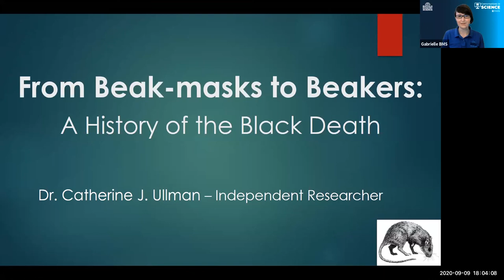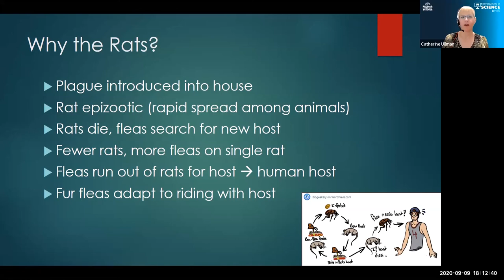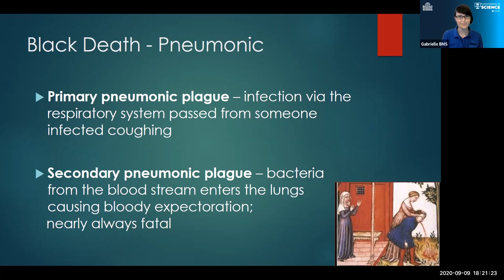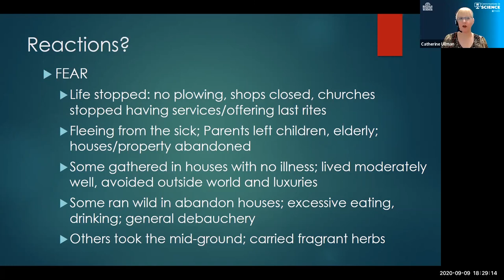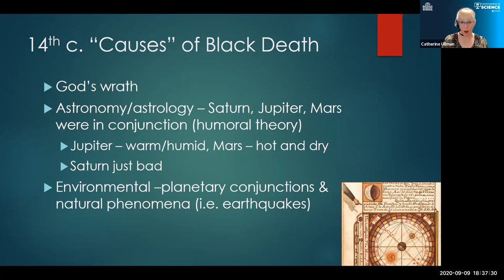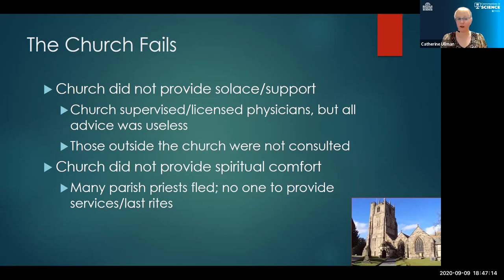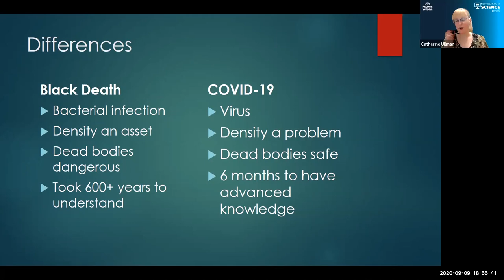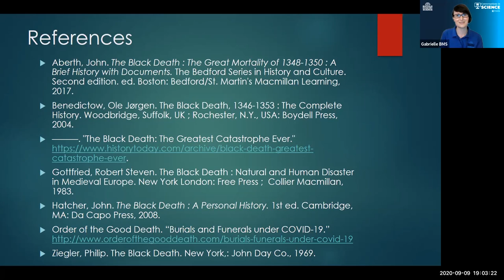Conversations in Science: Beak-Masks to Beakers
COVID-19 is not the first pandemic to spread globally and, unfortunately, it won’t be the last. Beginning in the year 1346, the Black Death was one of the deadliest pandemics ever recorded in human history, killing more than fifty million people. But what exactly caused the Black Death and how did it spread so quickly?

Join Dr. Cathy Ullman  as we examine the history of the Black Death, its impact on society, and discuss a brief comparison with the current COVID-19 outbreak.

Conversations in Science, presented by RP Oak Hill Building Company, offers scientists and researchers an opportunity to informally chat with the community about trending science topics.

Visit sciencebuff.org for upcoming Conversations in Science talks.